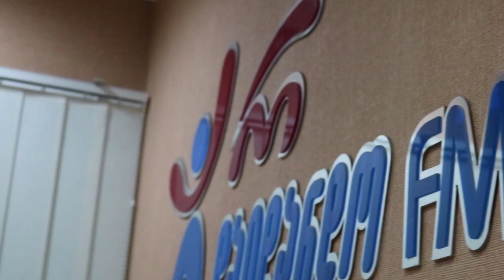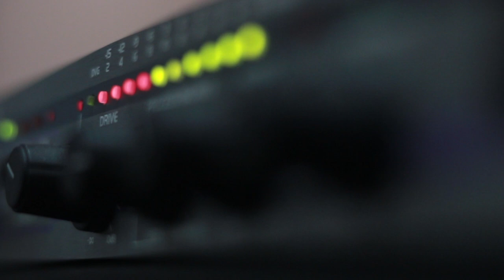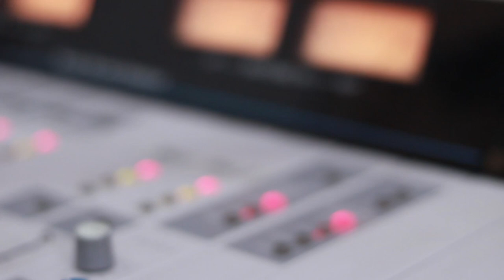გიორგი წერეთელი - სამეგობრო დილა. Live არ დაიდარდო / Giorgi Tsereteli - Samegobro Dila. Live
2020 წ.   2 მარტი
ლაშა რამიშვილის საავტორო გადაცემა "ღვინო დუდუკი ქალები". სტუმრად გიორგი წერეთელი. ცოცხალი შესრულება.
კომპოზიტორი და ტექსტი: ზურა დარბაიძე